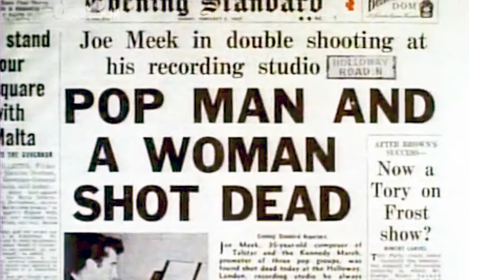The Unsung Heroes of British Rock: Dr. Feelgood & Wilko Johnson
Dr Feelgood were Pub Rock's first heroes. The inside story of Wilko Johnson and his first band…

Dr Feelgood, with their eccentric lead guitarist Wilko Johnson, was the standout band to emerge from the London Pub Rock scene of the 1970s and 1980s. It seemed rock and roll would never recover. Wilko, vocalist Lee Brilleaux, bassist John Sparks, and drummer John Martin (The Big Figure) created a raw rhythm and blues sound never before heard in London pubs.

This is the story of how I became involved with Dr Feelgood and, more particularly, Wilko Johnson, including the big falling out and why Wilko won't speak to me anymore…
00:00- Introduction
00:27- Doctor Feelgood: 'All Through The City'
01:37- The Origins of Doctor Feelgood
03:00- Why Wilko Johnson left
03:36- How Doctor Feelgood started out/ Pub Rock
05:35- Stupidity album and fame
06:33- Working with Wilko Johnson in the 1980s
08:52- Death of Irene (Wilko's wife)
09:53- Wilko's cancer and our eventual falling out
12:01- Oil City Confidential (Julian Temple film)
12:28- Controversy about current Doctor Feelgood line-up

License ID: DzO2R7PYMqj
Get this and other songs for your next YouTub